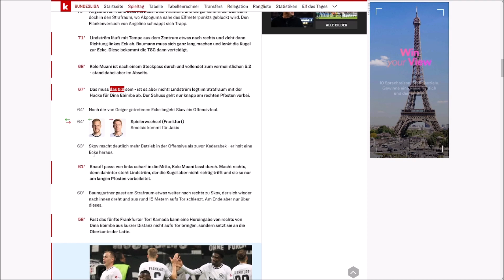Rückblick auf das mit das spielerisch beste Spiel der Saison gegen Hoffenheim 🦅 Eintracht Frankfurt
LIVE-Fußball und auch Highlights LEGAL und KOSTENLOS mit Prime ANSCHAUEN